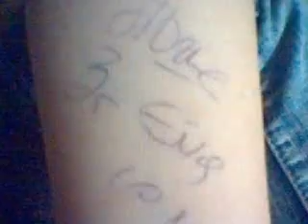Tose-Te saka Ema :) Slusas li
Tose Proeski za Emilija mojata najgolema obozavatelka so najgolema ljubov. Od sega i zasekogas ke bidam tvoj drugar.